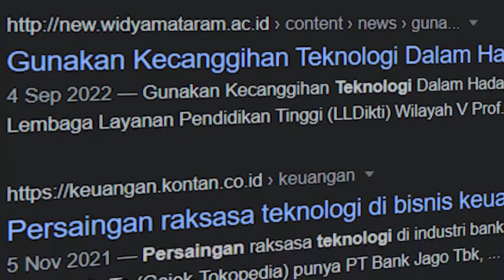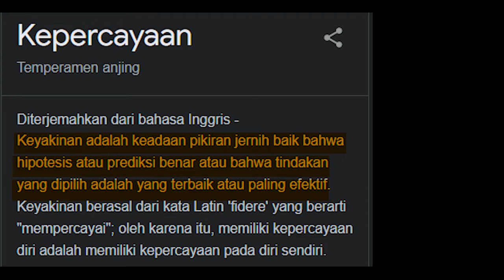Mengenal Budaya Kerja Apple Inc || Motivasi Kerja pada Apple Inc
Apple Memiliki Budaya Kerja sepele namun jarang dilakukan perusahaan lain, apakah itu?